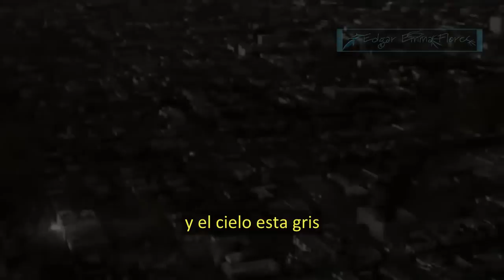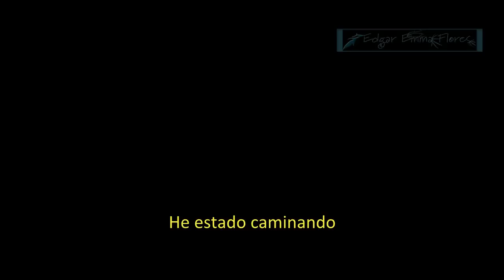Sia - California Dreamin (Traducción en Español) HD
¿Quieres pedirme una traducción o lyrics? Puedes hacerlo por mi instragram @eddmmanuel

Sia - Sueño de California (Traducción en Español) HD

Letra Español - Traducida
Subtitulos español esp oficial original
Latino HD 720p San Andreas movie
Pelicula san andreas